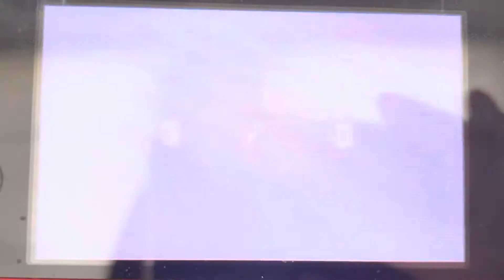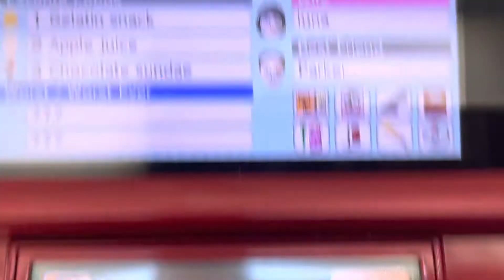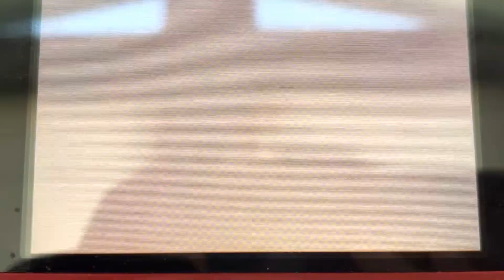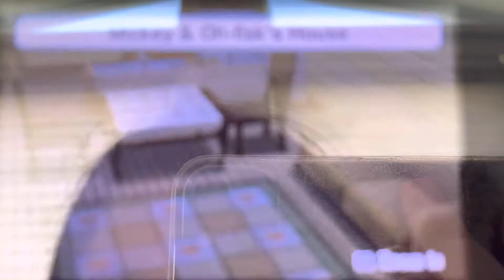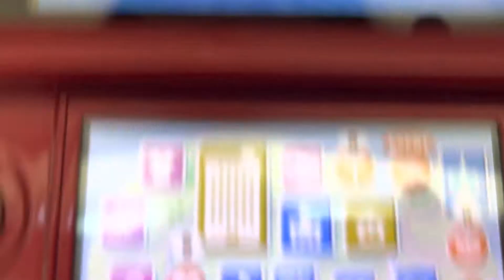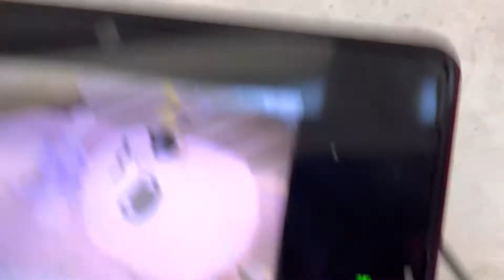Tomodachi Life part 1285 // MII 5TH BABY!!